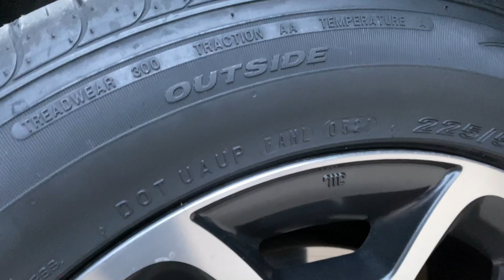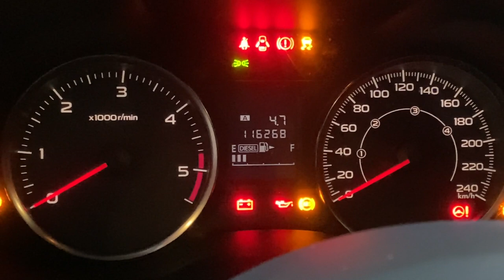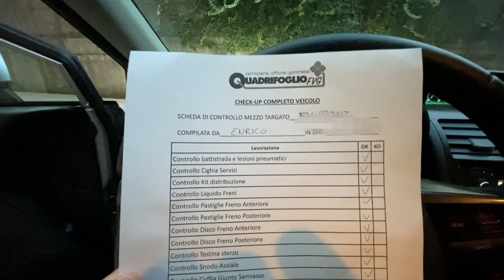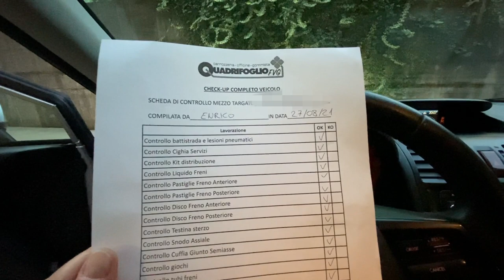Un ottimo lavoro di meccanica e carrozzeria sulla mia Subaru Xv 2.0d [Mitch Motor Vlog #57]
Come vi ho accennato questo è un video di ringraziamento per l'ottimo lavoro svolto dalla carrozzeria Quadrifoglio Fvg di Magnano in Riviera.
Vi mostro un po' di dettagli e vi racconto il lavoro!

► Vehicle: Subaru Xv 2.0d

► Dashcam (usabile anche come actioncam)
► Microfono lavalier di buona qualità e adattatore (indispensabile)

► Chi sono?